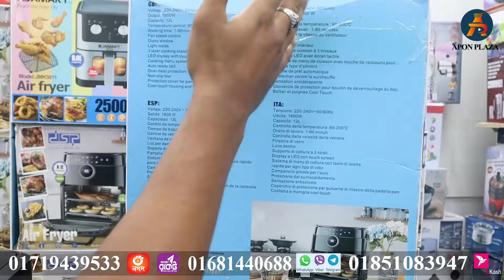তেল ছাড়া ভাজা এবং সুস্বাদু ও স্বাস্থ্যকর খাবার তৈরির উপায় | Air Fryer Price in Bangladesh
তেল ছাড়া ভাজা এবং সুস্বাদু ও স্বাস্থ্যকর খাবার তৈরির উপায় | Air Fryer Price in Bangladesh. An air fryer is a small countertop convection oven designed to simulate deep frying without submerging the food in oil. Air fryers are large countertop appliances that offer a bold promise. perfectly fried food using very little oil. How Do Air Fryers Work? The top section of an air fryer holds a heating mechanism and fan.

DN STORE:- ডিএন স্টোর

Shop No: 1-2 & 21-22-23, New Market City Complex,

Offline Call:

Mobile:
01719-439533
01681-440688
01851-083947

Online Call:

(Imo):
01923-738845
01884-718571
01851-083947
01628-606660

(WhatsApp, Viber):
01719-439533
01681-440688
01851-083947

Mobile Banking Personal:
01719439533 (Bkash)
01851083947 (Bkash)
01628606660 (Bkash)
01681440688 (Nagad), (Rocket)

Service Center & Service Complaint:
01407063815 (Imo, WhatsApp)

An air fryer is a popular kitchen appliance used to cook a variety of foods using hot air circulation.

An air fryer is a kitchen appliance that cooks food by circulating hot air around it. It cooks food quickly and evenly with less oil.

The device consists of a heating element and a fan. The heating element heats the air and the fan circulates this hot air around the food.

The food is placed in a perforated basket so that hot air can reach around the food.

Most air fryers have adjustable temperature settings, allowing you to set the desired cooking temperature for different types of food.

You can set a timer to control the cooking time. The air fryer will automatically shut off when the set time is reached.

Air fryers require significantly less oil, making them a healthier option for those looking to reduce their oil intake.

Circulating hot air cooks food faster, often reducing cooking time compared to conventional methods.

Air fryers can cook a variety of foods, including fries, chicken, vegetables, and even certain desserts.